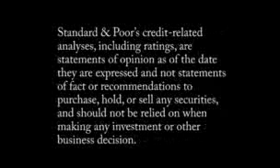SP: Why Capitalization Remains A Key Rating Factor For Global Multiline Insurers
March 1, 2011 - In this CreditMatters TV segment, Standard & Poor's Managing Director, Insurance, Karin Clemens discusses the large complex insurers, known as global multiline insurers, and the issues affecting their capital position. Although balance sheets have recovered significantly since 2008, Standard & Poor's expects capitalization to remain a key rating consideration in 2011 and beyond.